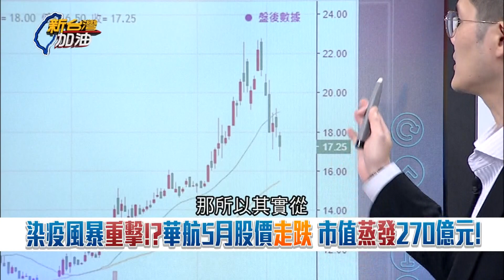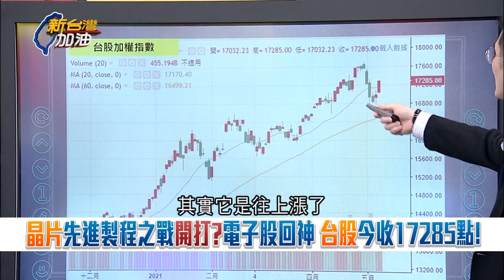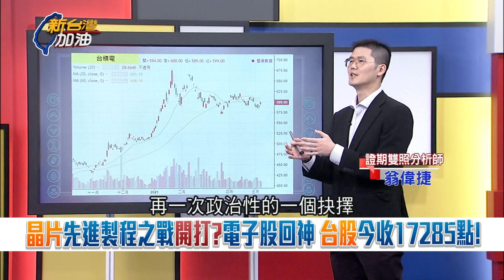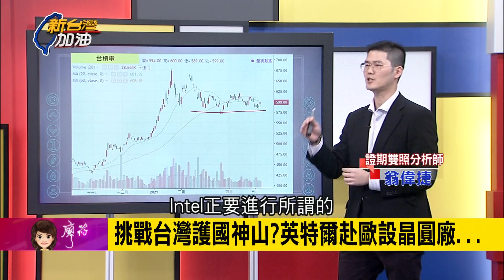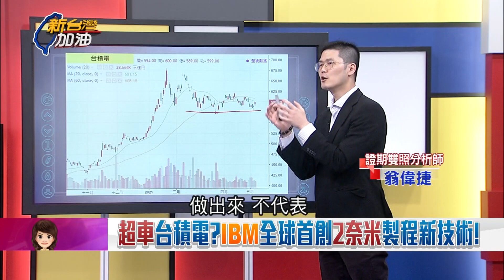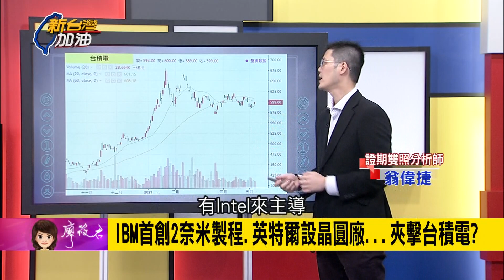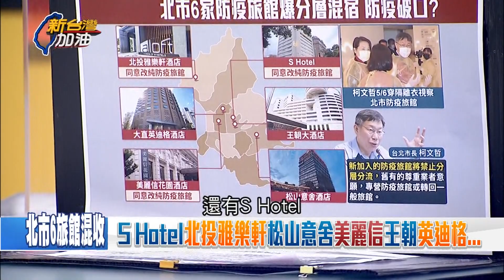戰狼的報應來了! G7外長.法國參議院接力"挺台"今年有望收到WHA邀請函? 中國握有"經貿王牌"歐盟國家成美中角力關鍵...?｜廖筱君主持｜【新台灣加油 PART2】20210507｜三立新聞台